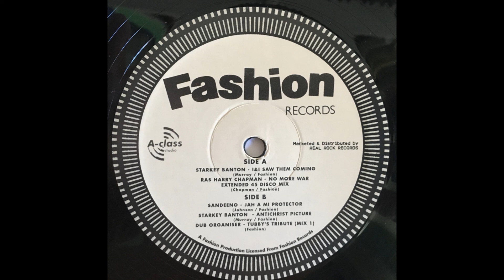Fashion1201-B1 Sandeeno - Jah A Mi Protector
Marketed & Distributed by Real Rock Records